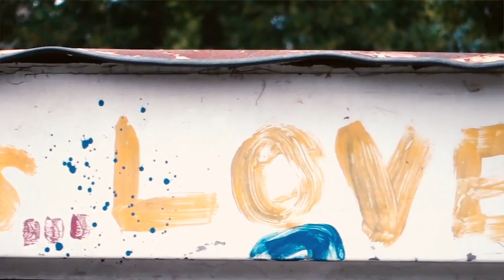Summer Internship Promo Video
Promo Video for  Love the Hill non- profit Summer Internship 2021
for more information!

 Testimonials by Serena Viera, Corey Dandy, and Benjamin Countz in order of appearance.

Join the movement. Get involved.

Nonprofit Organization located in Harrisburg that is focused on building bridges to transform communities!

Handshake: Wildheart
333 S 13th St, Harrisburg, Pennsylvania